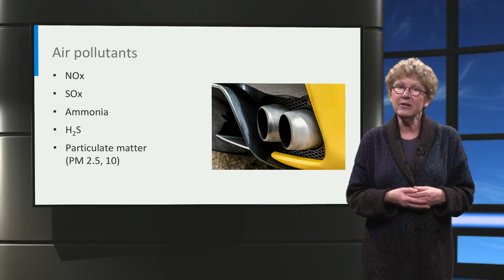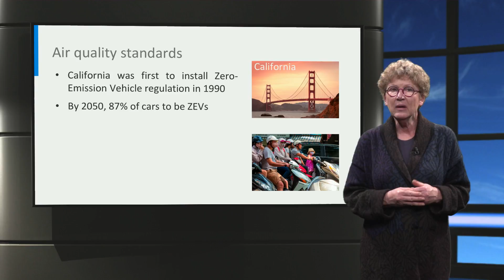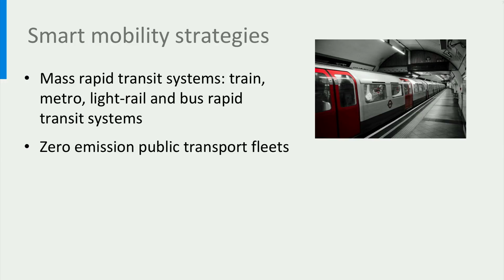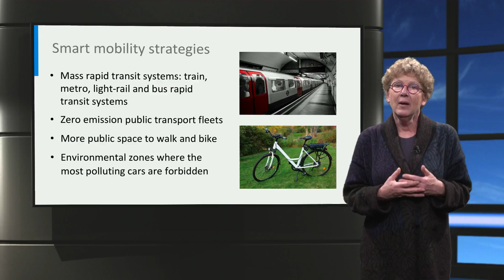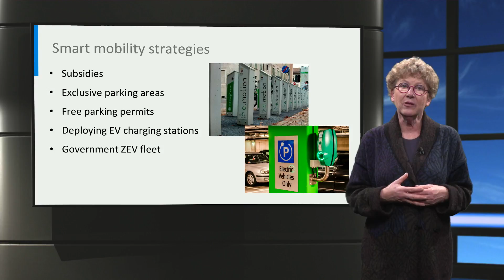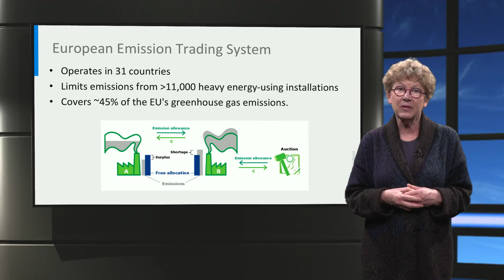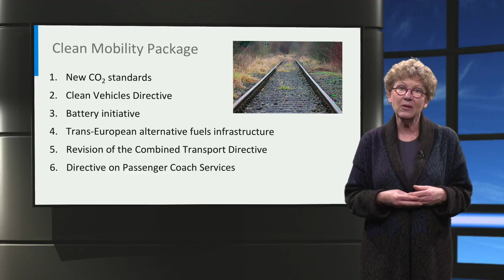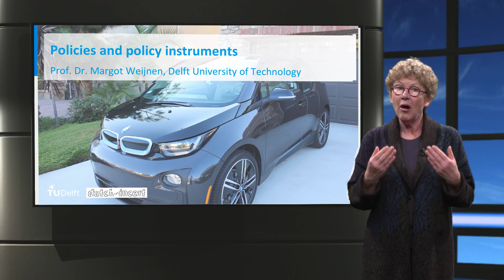eCARS1x_2018_I4-2_Policies_and_policy_instruments-video